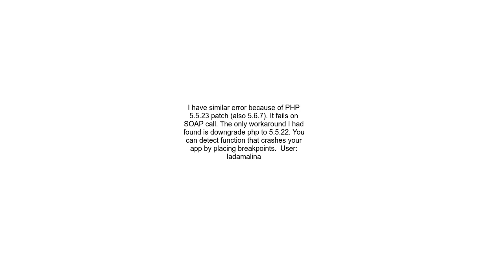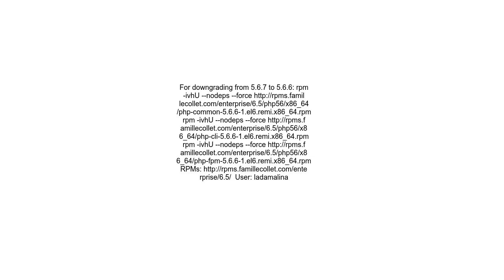nginx recv failed 104 Connection reset by peer while reading response header from upstream